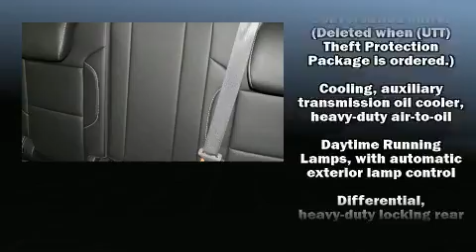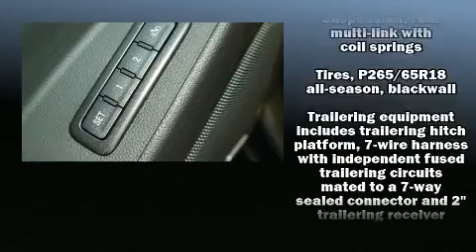2017 Chevrolet Tahoe LT in El Reno, OK 73036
Here's a great deal on a 2017 Chevrolet Tahoe. With less than 30,000 miles on the odometer, this 4 door sport utility vehicle prioritizes comfort, safety and convenience. Smooth gearshifts are achieved thanks to the powerful 8 cylinder engine, providing a spirited, yet composed ride and drive. A wealth of standard features means that you no longer have to sacrifice. Like power windows, mirrors, and seats, delay-off headlights, front and rear reading lights, an automatic dimming rear-view mirror, tilt and telescoping steering wheel, a power liftgate, lane departure warning, and remote keyless entry. Features such as automatic climate control and leather upholstery prove that economical transportation does not need to be sparsely equipped. The memory system includes pedal position, allowing multiple drivers to find their preferred driving positions easily. Premium sound drives 9 speakers, providing you and your passengers a sensational audio experience. Chevrolet also prioritized safety and security with features such as: dual front impact airbags with occupant sensing airbag, head curtain airbags, traction control, brake assist, ignition disabling, onStar, and 4 wheel disc brakes with ABS. With electronic stability control supplementing mechanical systems, you'll maintain precise command of the roadway. Our sales staff will help you find the vehicle that you've been searching for. We'd be happy to answer any questions that you may have. Please don't hesitate to give us a call.